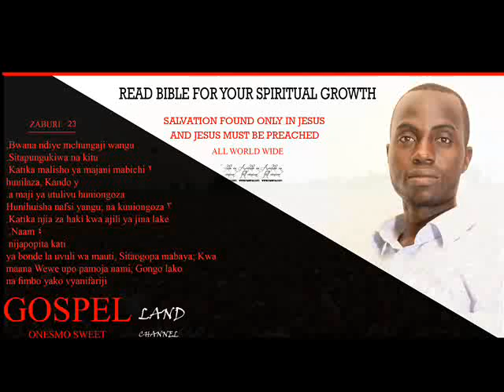mwamba ni salama..instrumental..,gospel land onesmo sweet channel